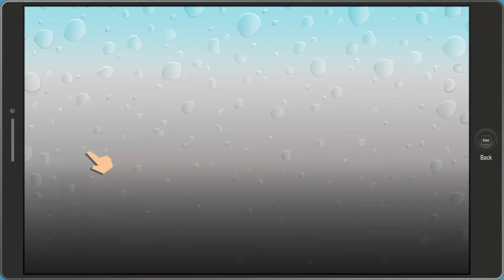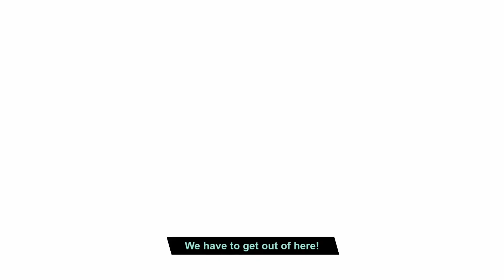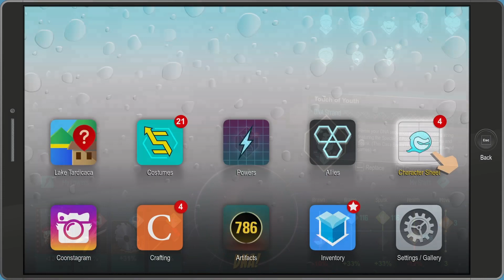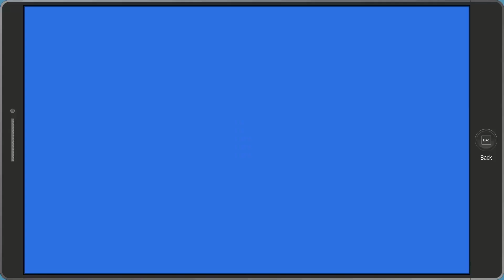WARNING: LOTS OF GORE - South Park: The Fractured But Whole - Bring The Crunch DLC #1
South Park, but crunchy

My Links!